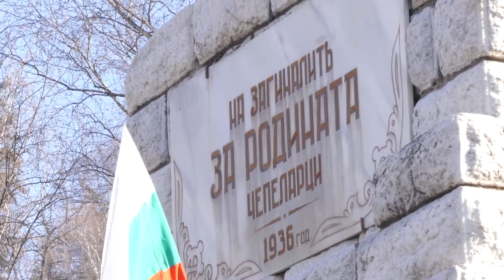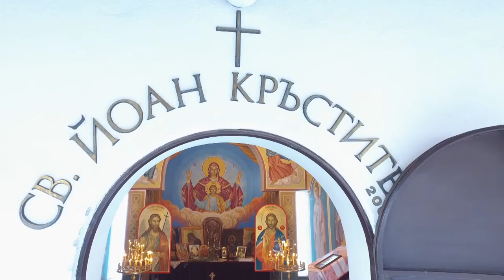Походът на 3ти март 2016 - гр. Чепеларе ОТБЛИЗО